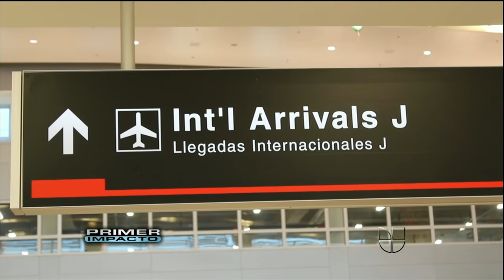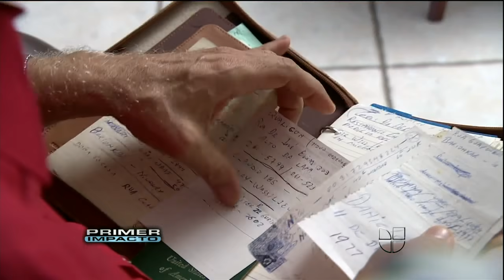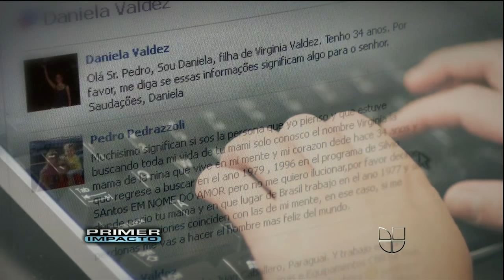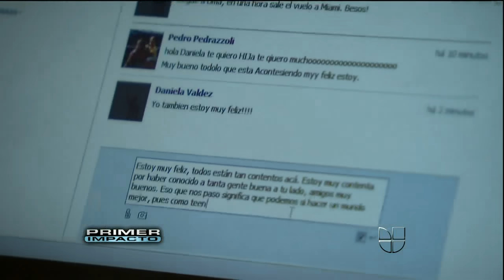Primer Impacto - Un hombre encontró a su hija después de 30 años, al abrir página de redes sociales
Después del milagro cibernético, el padre considera mudarse a donde vive su hija.
Presentadoras: Bárbara Bermudo Pamela Silva Conde Jackie Guerrido Rosana Franco Natalia Cruz Más videos de impacto